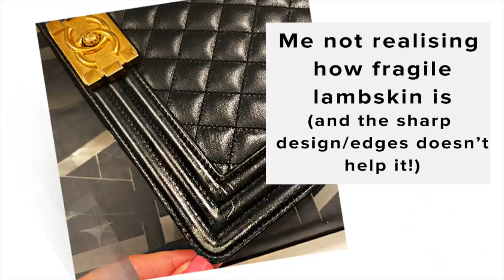5 Things I Wish I Knew BEFORE Buying My First Handbag (I've wasted a LOT of money!) ad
Enter "SOPHIE" ast the checkout for a discount.
Bags shown in this are the Circa bag & Cornetti bag.

This video contains an AD with Lilysilk, where all blouses and the Cashmere top have been gifted to me. Both Senreve bags were gifted to me a while bag.